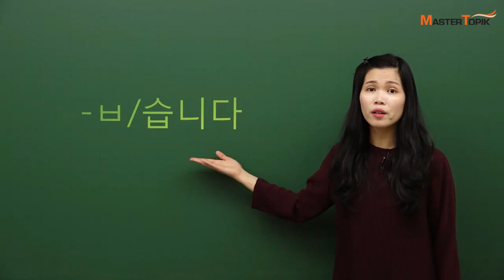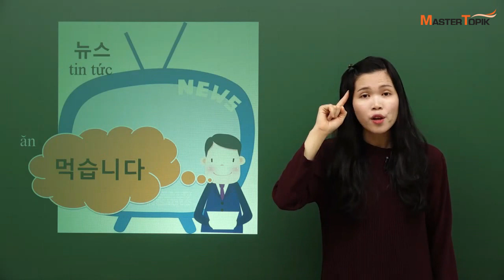[MasterTOPIK] 한국어 초급 문법_-ㅂ/습니다 Ngữ pháp tiếng Hàn sơ cấp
한국어 공부를 열심히 도와줄 여러분의 한국어 학습 친구 MasterTOPIK입니다 :)

오늘은 MasterTOIPIK 웬티튀응언 선생님과 함께 한국어 초급 문법을 배워 볼게요~!

한국어 문법 '-ㅂ/습니다'는 어떻게 사용할까요?
"먹다" → "먹습니다"

베트남어로 한국어 수업을 들어 보세요:)

영상을 클릭하면 웬티튀응언 선생님과 함께 다양한 문법을 공부할 수 있어요!

웬티튀응언 선생님의 강의를 학습하고 싶으시면 여기로 가보세요:)